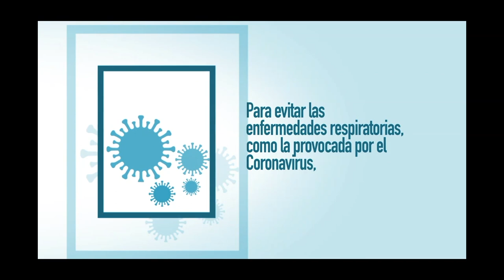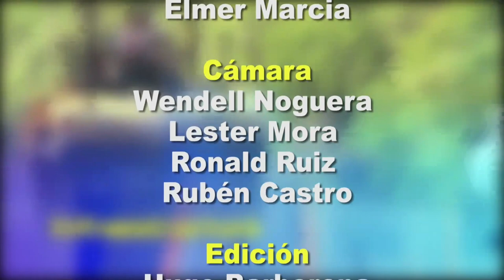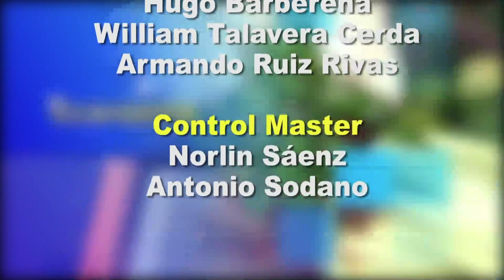Desde el Parlamento 1 de junio 2020